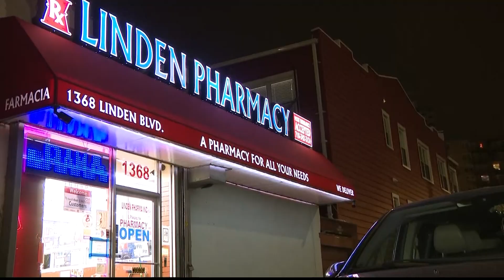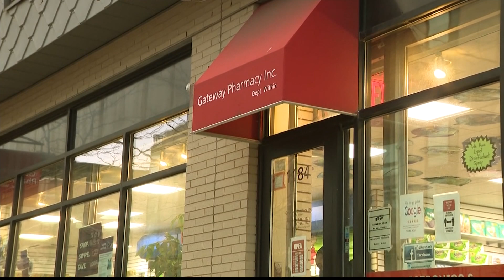Thousands of New Yorkers try to find at-home tests as COVID-19 cases surge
As the winter COVID-19 surge continues, thousands of New Yorkers are flooding into pharmacies – trying to get their hands on at-home testing kits.